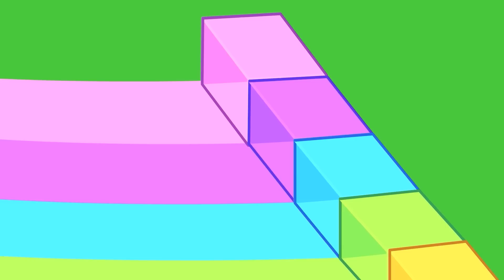Underwater Hide and Seek Beach Challenge for Kids | LankyBox Channel Kids Cartoon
Foxy is playing hide and seek underwater! Can Boxy, Rocky, Ghosty, Thicc Shark, Sticky and Canny stay hidden in this LankyBox Kids Animated Video!

About LankyBox Channel:
LankyBox Channel engages children preschool age to age 12. Enjoy the adventures of Foxy, Boxy, Rocky, Ghosty, Thicc Shark, Sticky and Canny as they explore the world around them during kid friendly episodes. Children will learn about sharing, colors, numbers, healthy habits, professions for kids, art projects, DIY crafts, and much more throughout our videos!